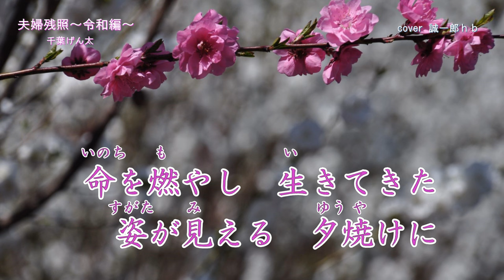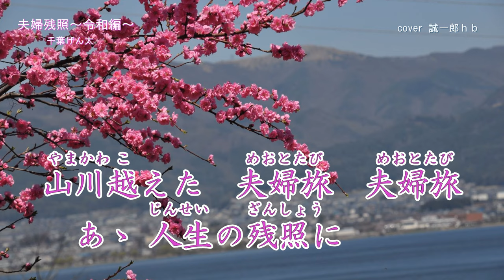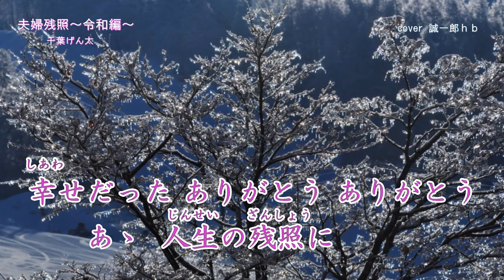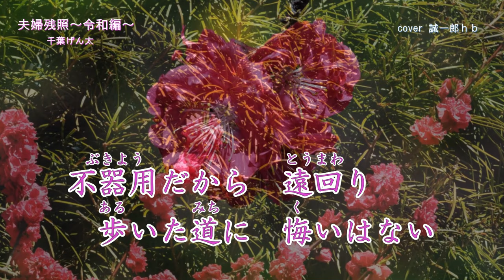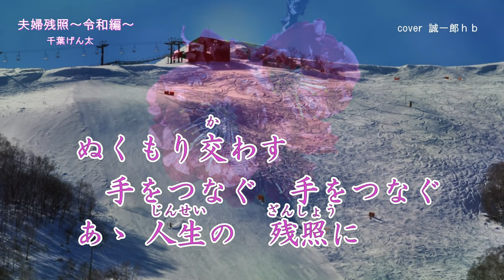『夫婦残照～令和編～』、千葉げん太、cover 誠一郎ｈｂ 2024年2月7日発売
『夫婦残照∼令和編∼』さん、原曲キーで唄ってみました。
2024年2月7日の発売。
画像は数年前に、山梨、長野で撮影した、桃の花です。
作詞：千葉　幸雄
作曲：宮迫はじめ
編曲：遠山　敦